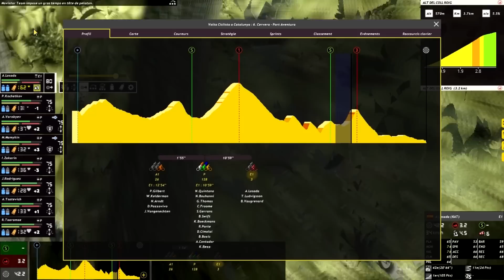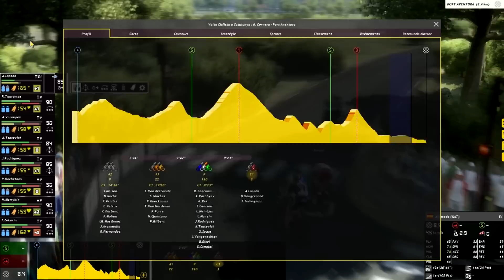Volta Ciclista a Catalunya 2016 | Etape 6 | Sant Joan Despi - Vilanova i la Geltrù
6ème étape de ce Tour de Catalogne 2016 !

Skype : MrJeuxVideo13
PSN (PS4) : MrJeuxVideo13